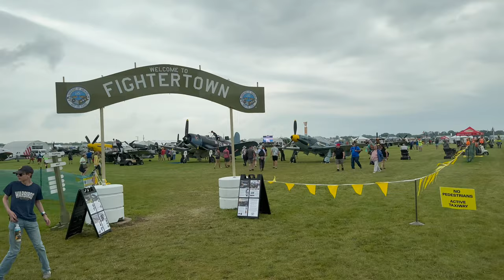Fightertown - AIrVenture '24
Taken on our bus ride to Appleton Airport for our B-25 flight aboard Berlin Express. Recorded Tuesday, July 23, 2024 at 9:07AM during EAA AirVenture '24